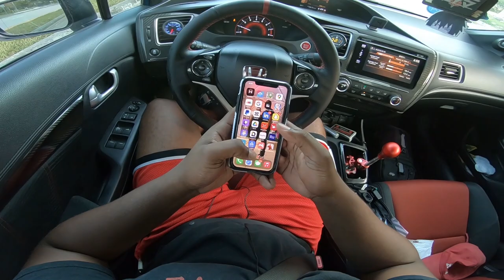3RD THIRD PERSON VIEW POV DRIVING (400HP CIVIC SI)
In today's video, I took my turbo 9th Gen Si, for some street pulls. This was my first attempt using my Insta360 camera. Quality will get better. Hope you enjoyed the video!

Hybrid Racing
 Use "ZOOVIE" to save some $$$